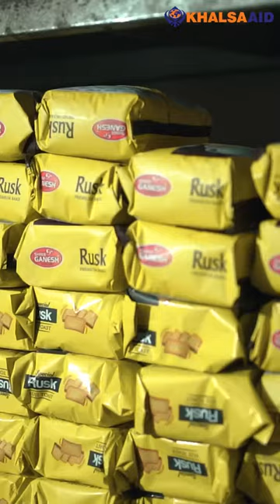ਪੰਜਾਬ ਵਿਚ ਆਏ ਹੜ੍ਹਾਂ ਦੌਰਾਨ ਪਟਿਆਲਾ ਸ਼ਹਿਰ ਵਿਖੇ ਜਦੋਂ ਖਾਲਸਾ ਏਡ ਦੀ ਟੀਮ ਅਰਬਨ ਸਟੇਟ ਪੁੱਜੀ ਤਾਂ ਉਥੇ ਇਕ ਮਾਤਾ...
ਪੰਜਾਬ ਵਿਚ ਆਏ ਹੜ੍ਹਾਂ ਦੌਰਾਨ ਪਟਿਆਲਾ ਸ਼ਹਿਰ ਵਿਖੇ ਜਦੋਂ ਖਾਲਸਾ ਏਡ ਦੀ ਟੀਮ ਅਰਬਨ ਸਟੇਟ ਪੁੱਜੀ ਤਾਂ ਉਥੇ ਇਕ ਮਾਤਾ ਮਾਤਾ ਰਾਜ ਰਾਣੀ ਜੀ ਦੇ ਘਰ ਦਾ ਜਾਇਜ਼ਾ ਲੈਣ ਤੇ ਪਤਾ ਚੱਲਿਆ ਕਿ ਮਾਤਾ ਜੀ ਆਪਣੇ ਘਰ ਵਿੱਚ ਇਕੱਲੇ ਹੀ ਕਮਾਉਣ ਵਾਲੇ ਸਨ। ਉਨ੍ਹਾਂ ਦਾ ਪੁੱਤਰ ਮਾਨਸਿਕ ਤੋਰ ਤੇ ਠੀਕ ਨਹੀਂ ਸੀ। ਉਹ ਆਪਣੇ ਘਰ ਵਿੱਚ ਹੀ ਕਰਿਆਨੇ ਦਾ ਸਾਮਾਨ ਰੱਖ ਕੇ ਵੇਚਣ ਦਾ ਕੰਮ ਕਰਦੇ ਸਨ ਹੜ੍ਹ ਦੇ ਪਾਣੀ ਕਾਰਨ ਉਨ੍ਹਾਂ ਦੀ ਦੁਕਾਨ ਦਾ ਸਾਰਾ ਸਮਾਨ ਖਰਾਬ ਹੋ ਗਿਆ। ਖਾਲਸਾ ਏਡ ਵੱਲੋਂ ਜਦੋਂ ਉਨ੍ਹਾਂ ਦੀ ਦੁਕਾਨ ਤੇ ਸੰਗਤਾਂ ਵੱਲੋਂ ਆਈ ਰਸਦ ਵਿੱਚੋਂ ਕਰਿਆਨੇ ਦਾ ਸਮਾਨ ਮੁੜ ਪਾਇਆ ਗਿਆ ਤਾਂ ਉਹਨਾਂ ਦੇ ਚਿਹਰੇ ਤੇ ਜੋ ਮੁਸਕਾਨ ਅਤੇ ਸਕੂਨ ਸੀ। ਉਹ ਖਾਲਸਾ ਏਡ ਲਈ ਸਭ ਤੋਂ ਵੱਡੀ ਅਸੀਸ ਹੈ।

This is an ongoing project.🙏🏽